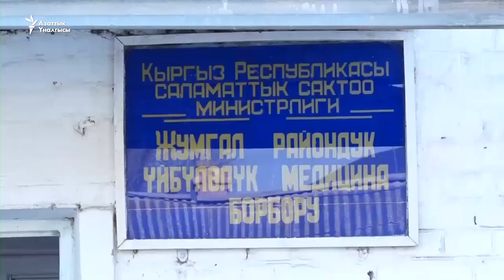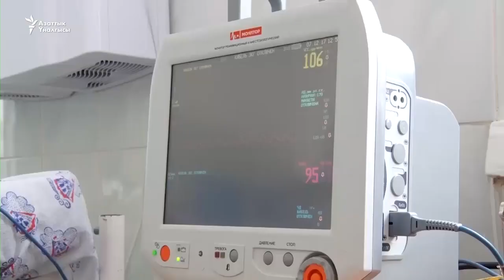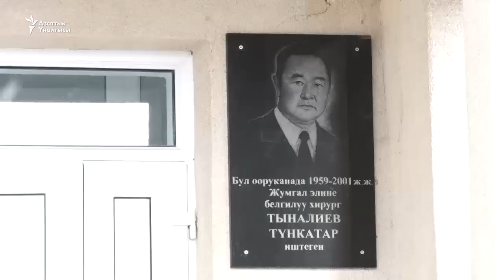Дарыгер Тельмандын тилеги - айылдагы абалды оңдоо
Мындан үч жыл мурун жаш дарыгерлер депозити программасынын негизинде Жумгал районунун Чаек айылына убактылуу келген Тельман Бакиев азыр шарты жакшы  башка жерде иштөө тууралуу такыр ойлонбой калды.